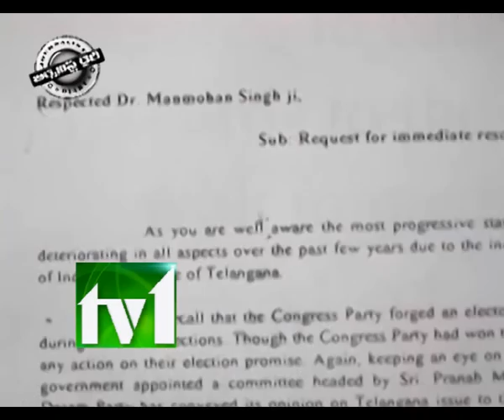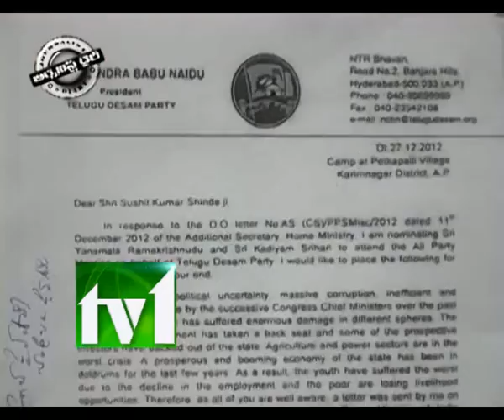TV1_JOURNALIST DIARY_281212_PART1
TV1_JOURNALIST DIARY_281212_PART1. Satish Babu Journalist Diary on consensus or confusion? All party meeting on Telangana, Shinde statement on Telangana, TRS bundh, Telangana sentiment, article 4 in Indian Constitution, Small states formation, AP Political News, Nara Lokesh on Harish Rao, TDP stand on Telangana, No Consensus on Telangana, United Andhra Pradesh, KCR anger on anti - Telangana parties.